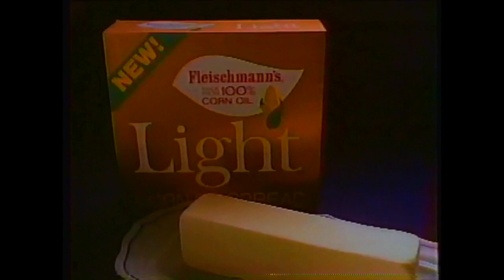FLEISCHMANN'S BUTTER (1984) [VHSRIP thriftrips theVHSinspector]